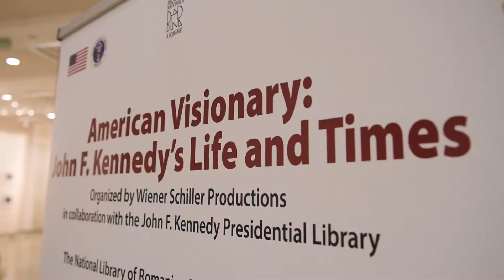“John F. Kennedy’s Life and Times” Photo Exhibit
Ambassador Hans Klemm at the opening of the photo exhibit “American Visionary: John F. Kennedy’s Life and Times”.